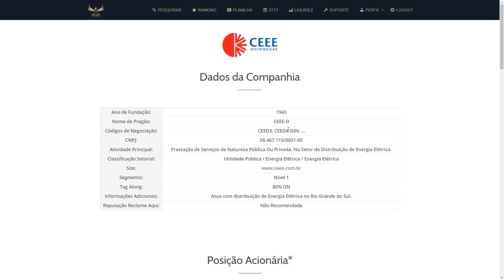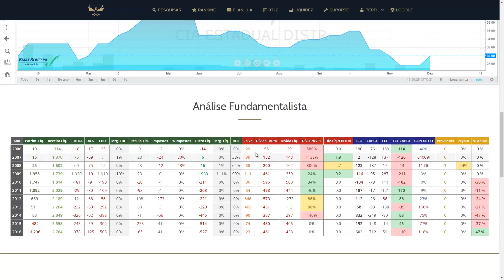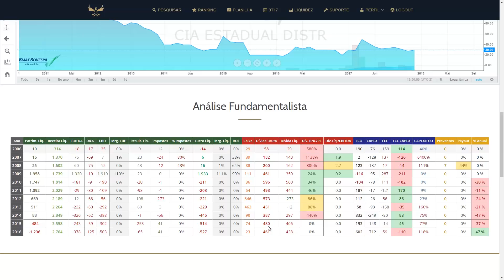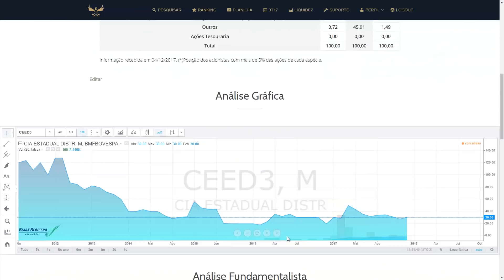Análise Fundamentalista de Ações | 4T16 | CEED3 e CEED4 | CEEE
A CEEE Distribuição está presente em 72 municípios das regiões Metropolitana, Sul, Centro-Sul, Campanha, Litoral Norte e Litoral Sul. Atualmente, conta com mais de 1,7 milhão de clientes.

CEED3 e CEED4